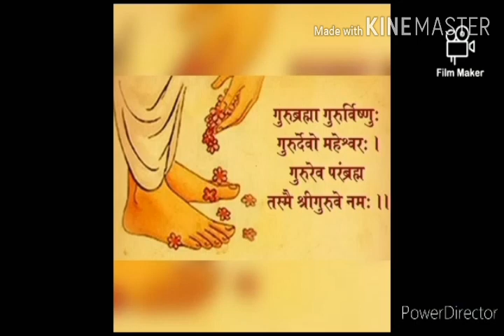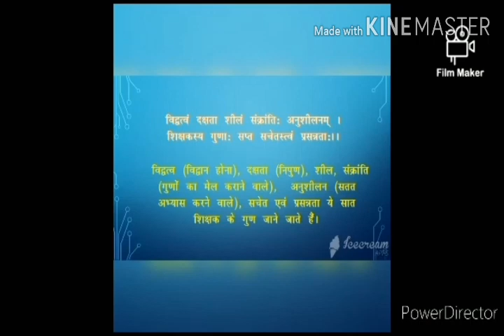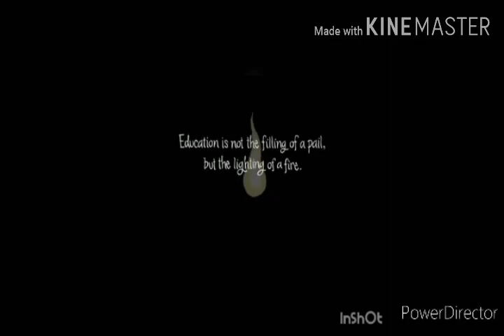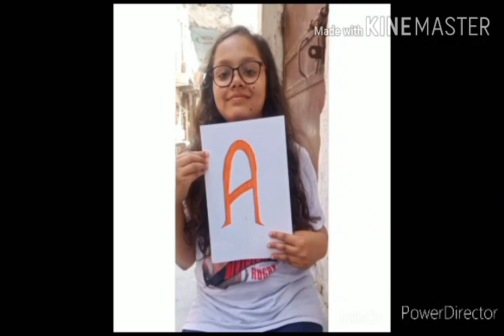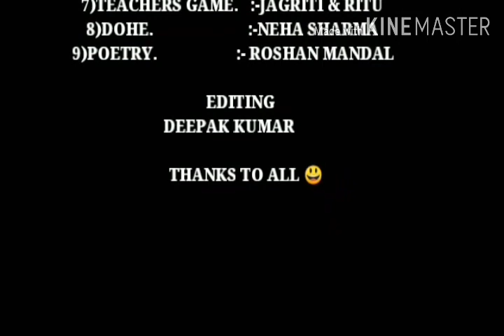TEACHERS DAY CELEBRATION | 2020 | DIET KESHAV PURAM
HEARTLY WELCOME TO ALL.